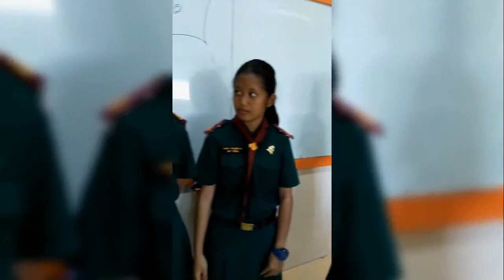20171116c EPKKW M2 16 Science Project Microwave